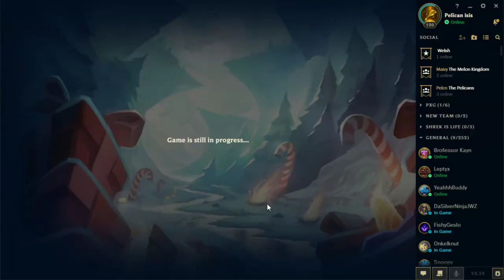My Climb to Diamond: Step 1 - Plat 4 promotions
Join me as I try and probably fail to finally leave the wasteland that is Platinum and hopefully reach the even worse teritory of Diamond.